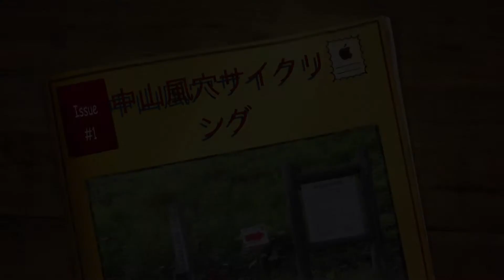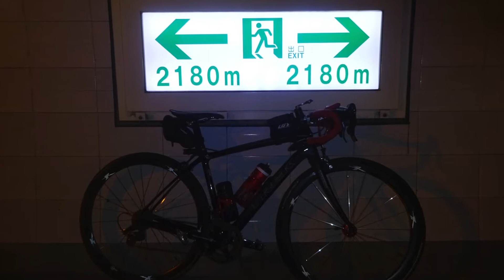中山風穴サイクリング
白河でラーメンを食べて那須の茶臼岳から甲子トンネルを抜けて金子牧場へ、それから中山風穴を通って羽鳥湖を通り白河へ戻りました｡